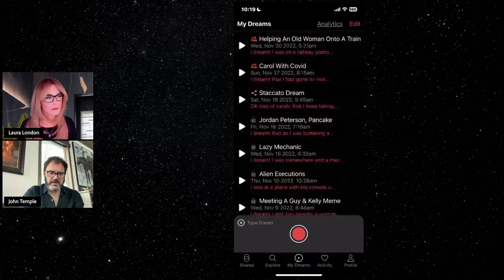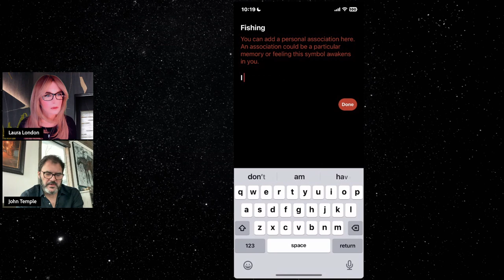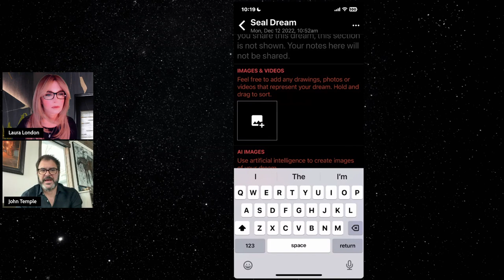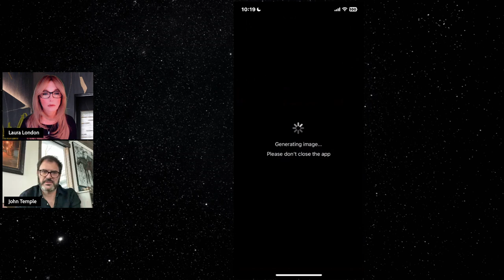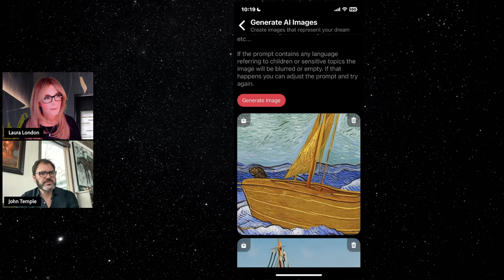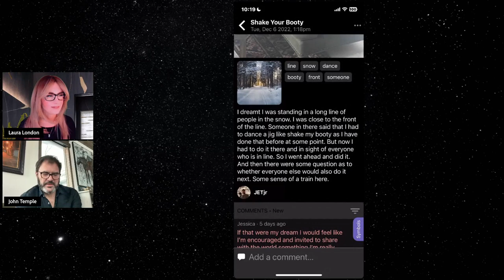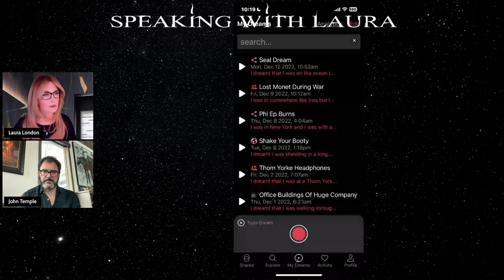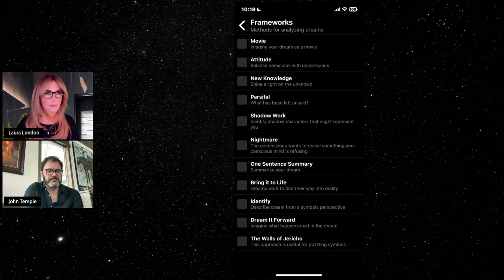John Temple | Temenos Dream App | Speaking with Laura #1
Speaking with Laura is a spin-off of Laura's long-running podcast, Speaking of Jung: Interviews with Jungian Analysts.

On the premiere episode, host Laura London welcomes John E. Temple, Jr. to discuss his revolutionary new dream-recording app, Temenos Dream.

Having trouble remembering your dreams? Now you can record them as soon as you wake up by speaking into your phone or typing them into the app. Keep your dreams organized, search the built-in symbol dictionary, and have A.I. illustrate your dreams all within the app.

The Red Book (C.G. Jung)

Man & His Symbols (C.G. Jung)

Inner Work: Using Dreams & Active Imagination for Personal Growth (Robert Johnson, Ph.D., Jungian analyst)